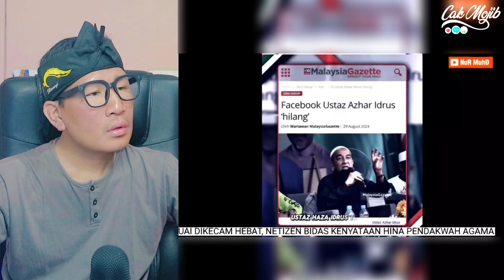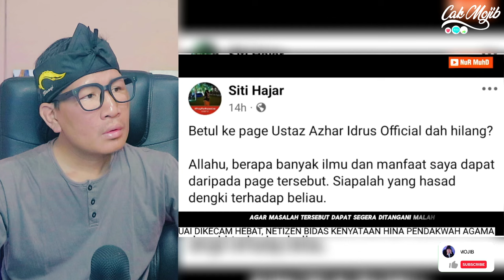BUAT MALU❗ADE CAM NI KAT 🇲🇾⁈ ULAMA MALAYSIA DI PERLAKUKAN MACAM NI⁈ INI JAWABAN USTAZ AZHAR IDRUS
GERAM❗INI MEMALUKAN SEKALI⁈ ULAMA MALAYSIA DI PERLAKUKAN MACAM NI⁈ INI JAWABAN USTAZ AZHAR IDRUS⁈

GAES BANTU SUPPORT CHANNEL KITA :

+ @CAKMOJIB TV
+ @KEBUN CAKMOJIB